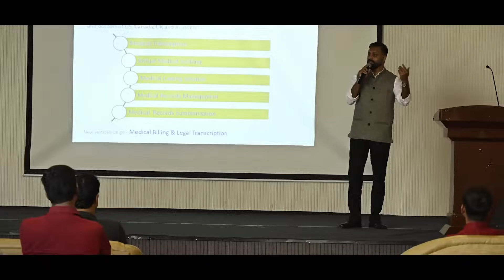Krupanidhi College of Pharmacy | Krupanidhi Group of Institutions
Krupanidhi Group of Institutions

KCP- “Empowering minds, enriching futures”.

The vision of the management is to promote a culture that fosters innovation, transparency and collaboration. KCP exposes the students to a wide range of subjects, disciplines and internship’s allowing them to discover their passion and expand their horizon both academically and socially. This collaborative learning environment is effective and vibrant for all the stakeholders to connect.

Join us at KCP where the future of Pharmacy education unfolds and together we’ll explore the boundaries of possibilities in the world of pharmaceutical sciences.

The overall grooming of students and ensuring their placement is what we vouch for!